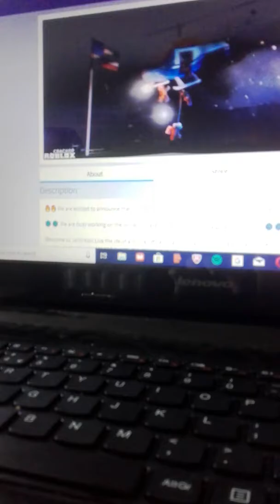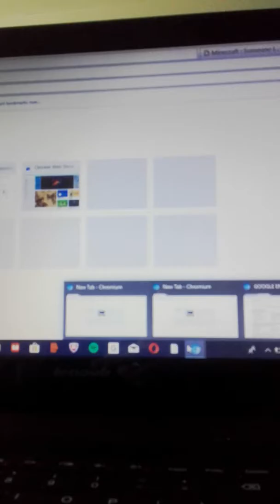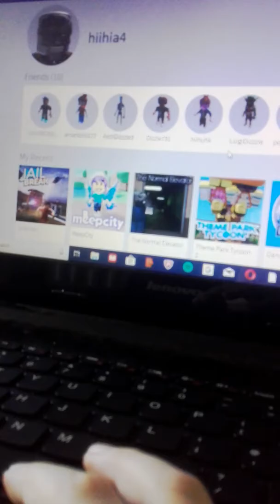Scared 2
aka: speedy skip: creator of take on sodor